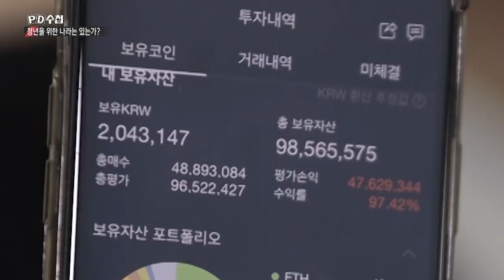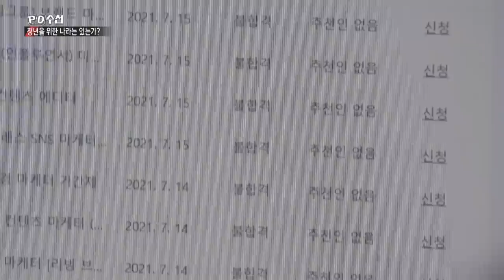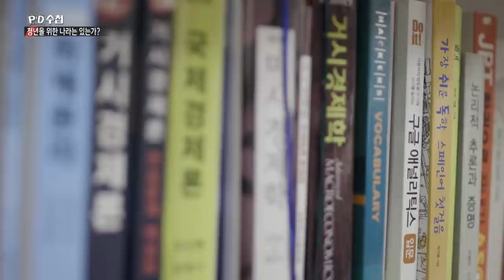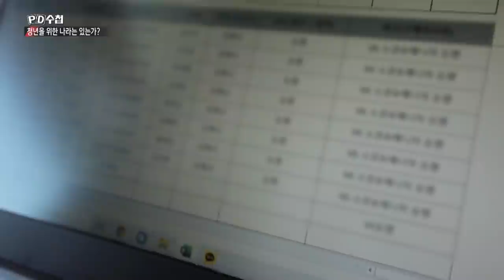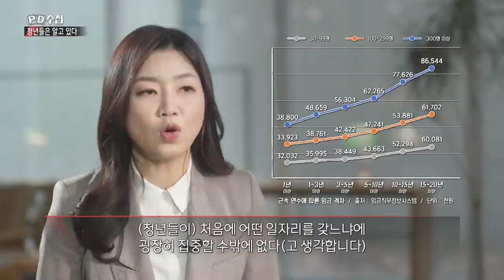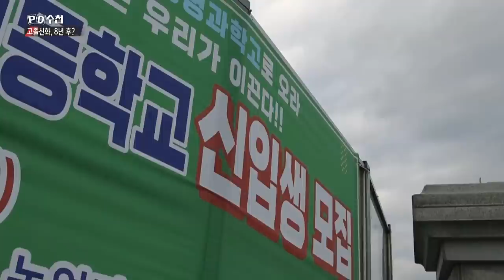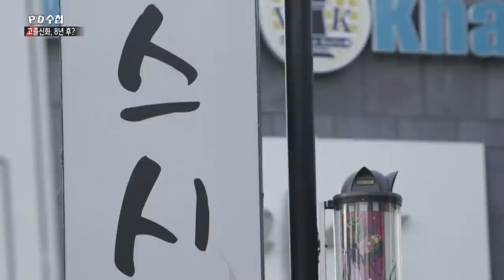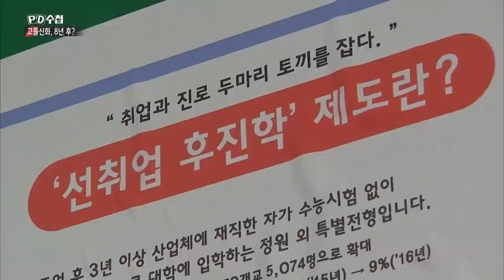신년기획 - 청년을 위한 나라는 있는가? - 1부 일자리 - 전반부 - PD수첩 MBC 2022년1월4일 방송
대한민국 청년들의 취업 분투기
청년을 위한 일자리 대책은 왜! 보여주기식 ‘숫자 놀음’에 불과한가?